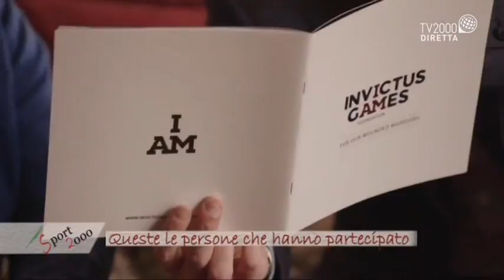Sport2000 - "Invictus Games" - 30 aprile 2016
Nella puntata di Sport 2000 del 30 aprile abbiamo parlato degli “Invictus Games” voluti dal principe Harry.
Con noi in studio il ten. colonello Marco Iannuzzi, atleta e membro della squadra partecipante agli Invuctus Games.